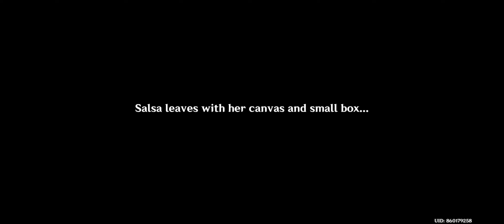Good Stuff, but Terrible Taste